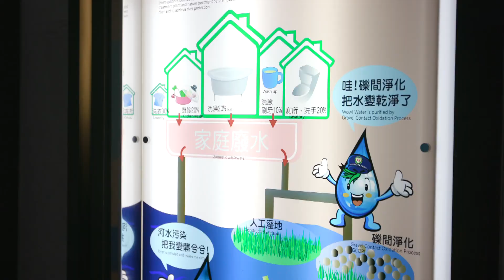城市綠廊 四方林排水水質淨化工程紀錄片-精華版2MIN